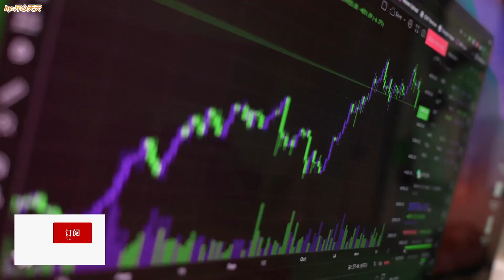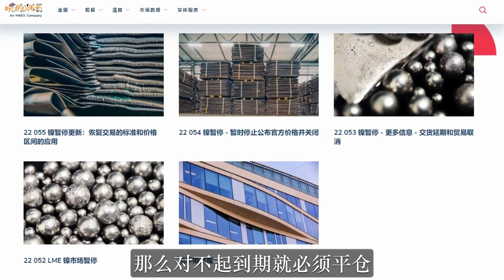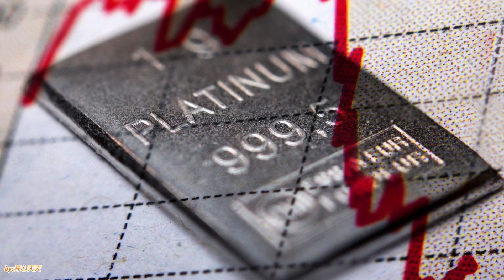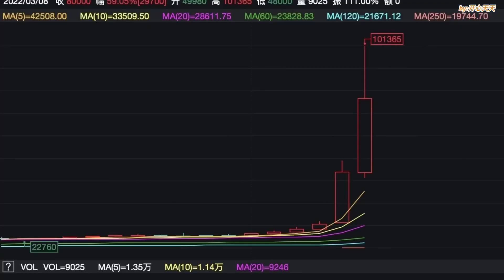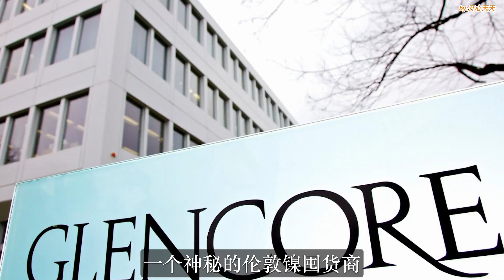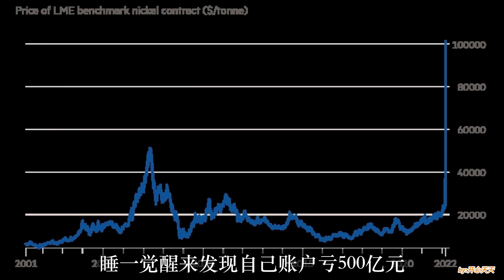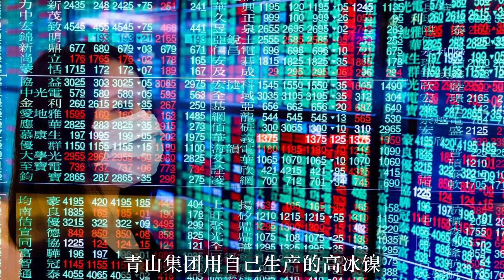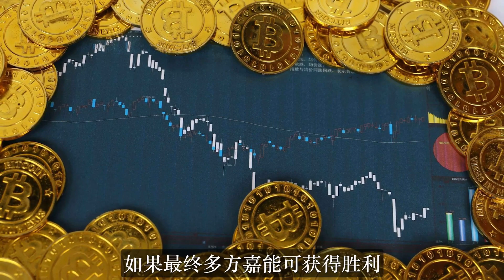国际资本阻击中企巨头，中国镍王一夜爆亏千亿，中央火速出手救援，国际金融大鳄反而巨亏！